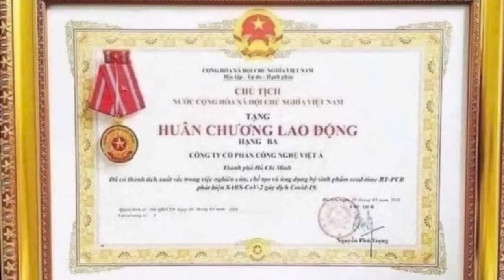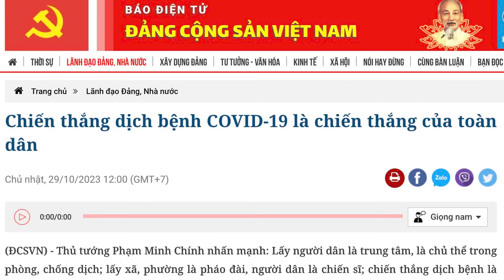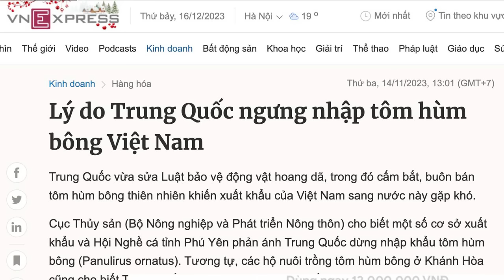Trách nhiệm lãnh đạo cao nhất của Tổng Trọng trong vụ Việt Á ở đâu?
Ngày 3/1/2024, Toà án Nhân dân Hà Nội sẽ mở phiên tòa xét xử sơ thẩm hai cựu Bộ trưởng và 36 bị cáo trong vụ án xảy ra tại Công ty Việt Á. Nhiều chuyên gia, luật sư và người dân cho rằng, ông Nguyễn Phú Trọng – trong vai trò là người lãnh đạo cao nhất của đảng cầm quyền - phải chịu trách nhiệm cao nhất trước quốc dân.